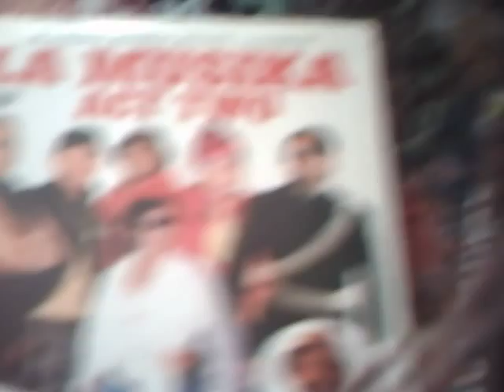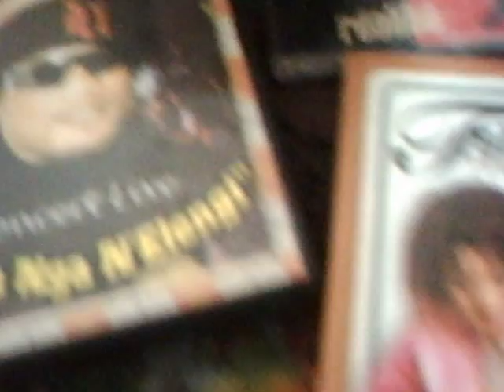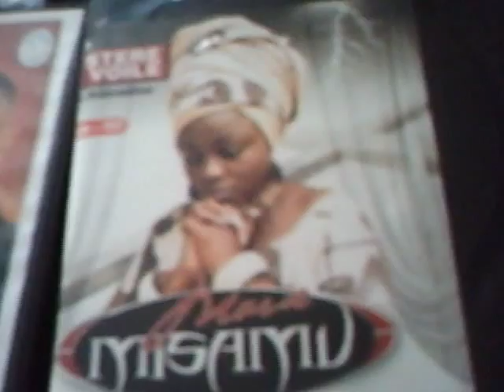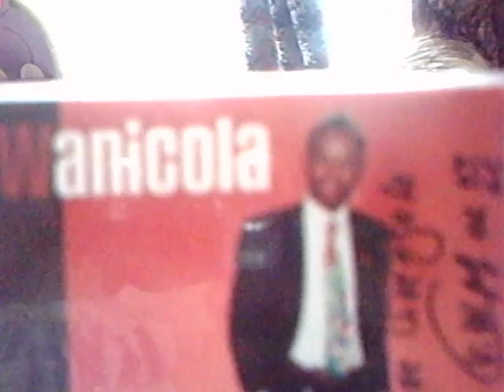dive preäsentiert nicola vandome bana ya bundes 01